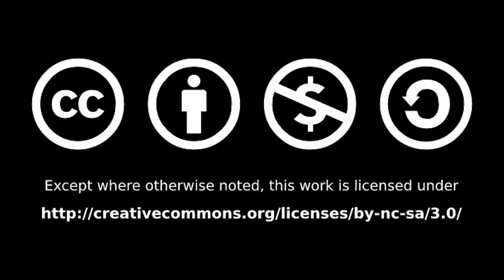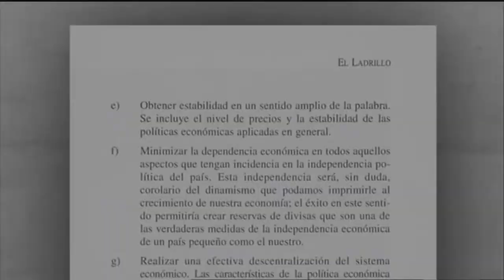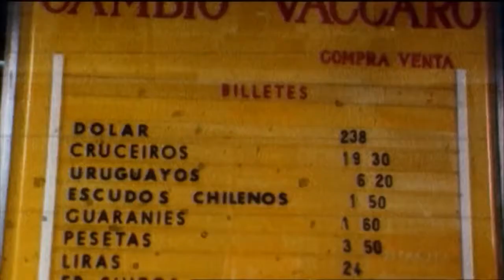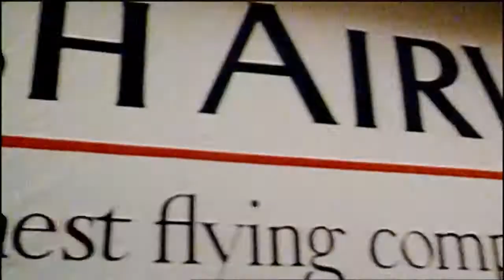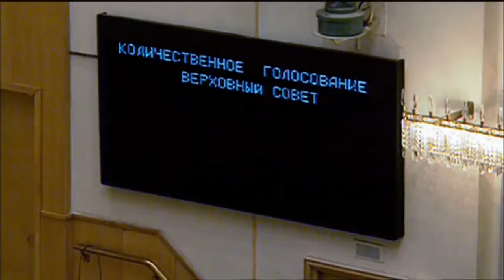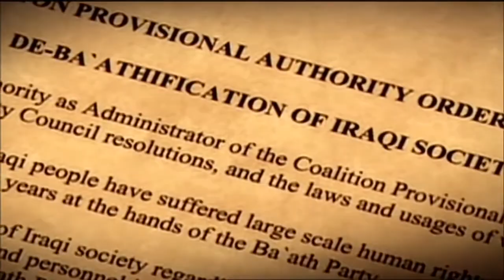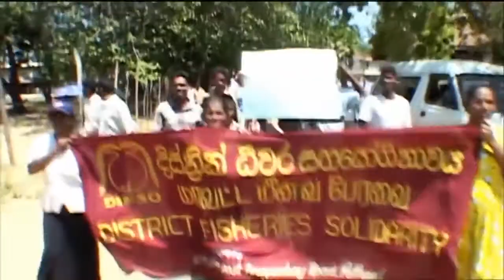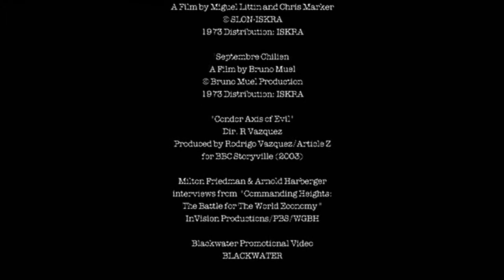The Shock Doctrine 2009 Documentary by Naomi Klein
Naomi Klein's fascinating and historical critique of Neoliberalism (Capitalism) and the Shock Doctrine.